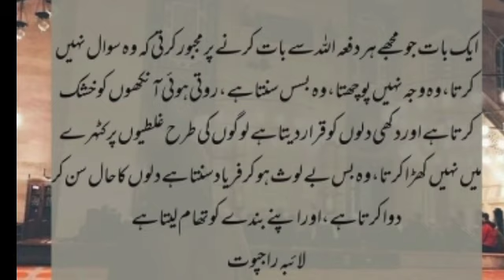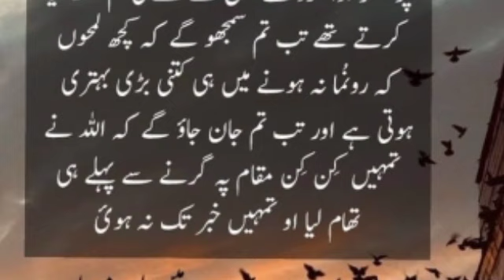The Beauty Of Yaqeen || Tawakkul On ALLAH || urdu poetry status || Powerful Motivational Life Quotes